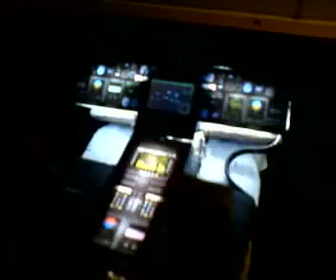moving display.MP4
Moving display on a 500 size airwolf cockpit